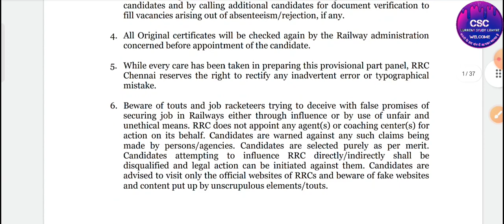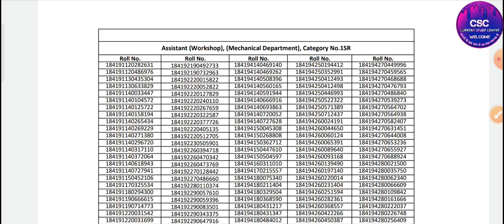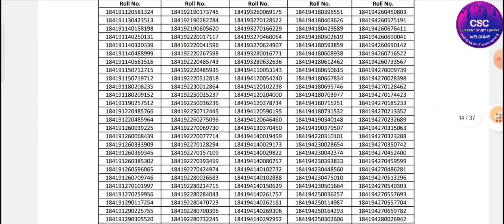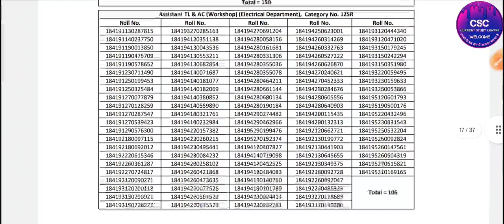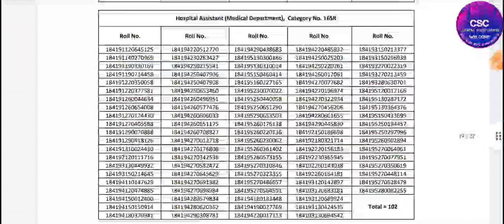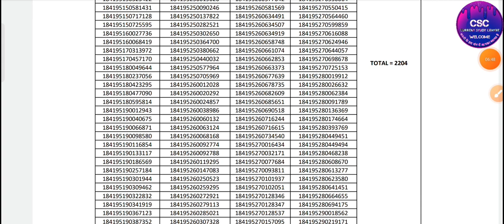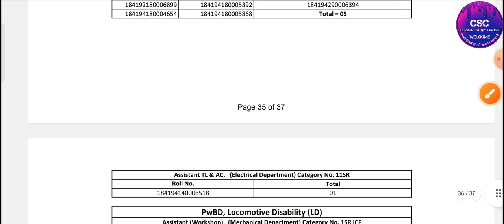RRC Group D बहुत बड़ा PANEL LIST आ गया खुशखबरी 8th RRC PANEL जारी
💥RRC Group D PANEL LIST